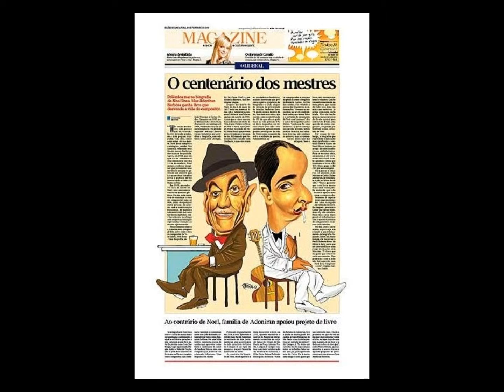J.BOSCO AZEVEDO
DESENHISTA